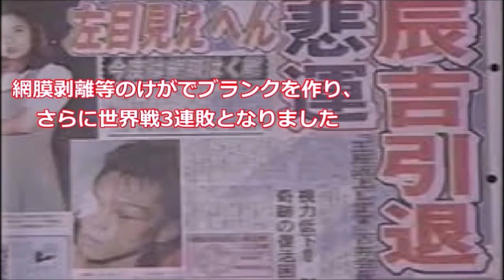【壮絶】カリスマ世界王者がKOされた試合(ボクシング)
日本人の最強王者達が、KO負けをして王座から陥落した試合を紹介致します。

具志堅用高 vs ペドロ・フローレス
長谷川穂積 vs フェルナンド・モンティエル
辰吉丈一郎 vs ウィラポン・ナコンルアンプロモーション
鬼塚勝也 vs 李 炯哲

【パンチドランカー】ボクシング界のキング（辰吉丈一郎）の衝撃の今…パンチドランカー集